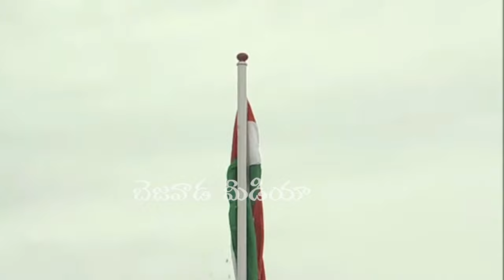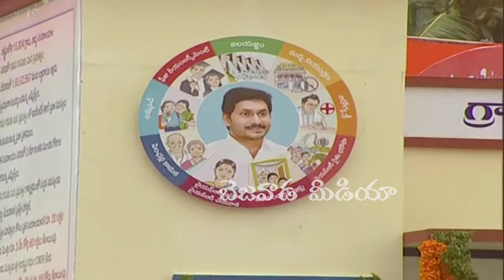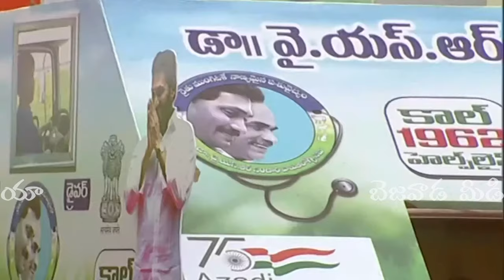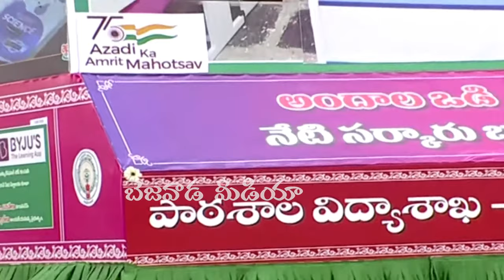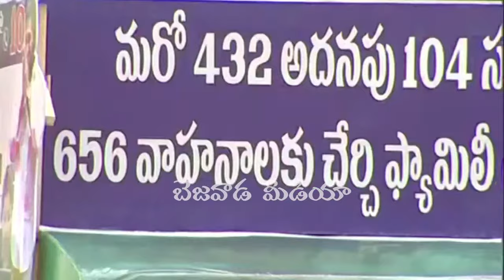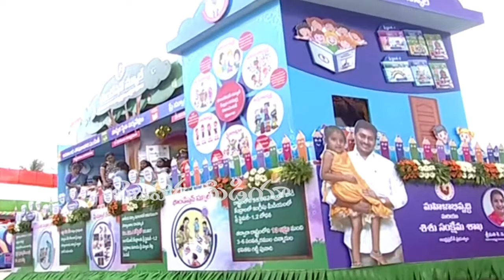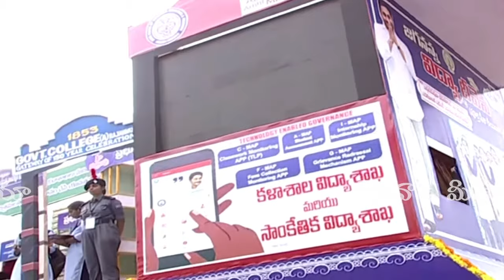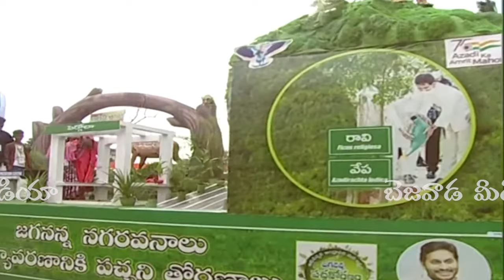LIVE : CM YS Jagan Participates in 75th Independence Day Celebrations | Vijayawada | Bezawada Media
ap news
ys jagan
ys jagan mohan reddy
ysrcp
janasena
pawan kalyan
janasena live
ysrcp live
tdp live
mataku mata
mp gorantla madhav issue,mp gorantla madhav video issue,kuruba community leaders protest rally against chandrababu,abn radha krishna,sakshi tv live,chandrababu,kuruba community leaders protest rally,kuruba community,gorantla madhav video issue,akshi tv live,sakshi tv news,live news,sakshitv,sakshi tv live today,sakshi tv